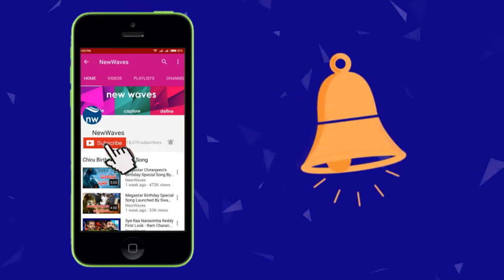మనోవేదనకు గురైన వెంకీ| Venkatesh Pays Tribute To Sirivennela SitaramaSastry | New Waves